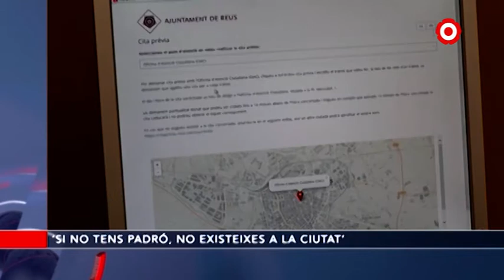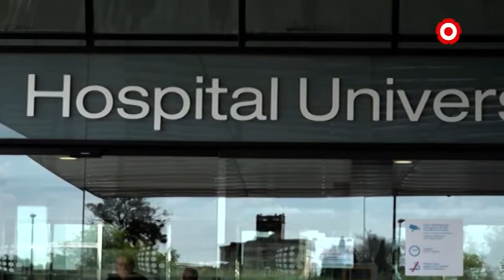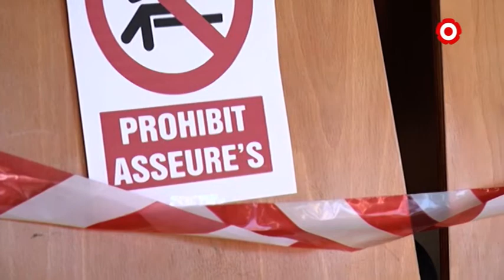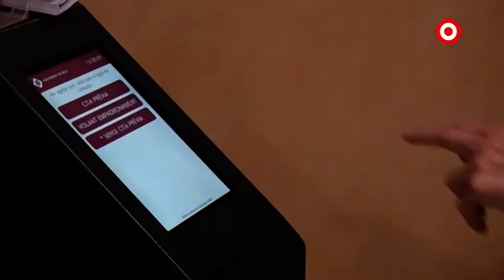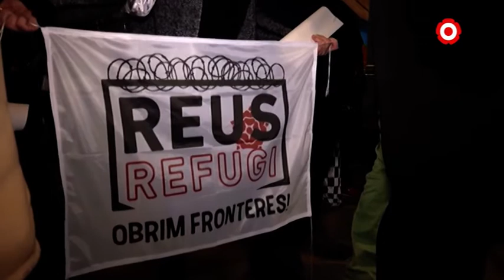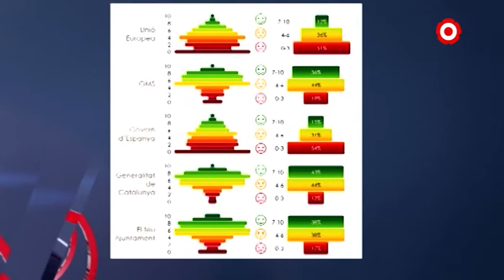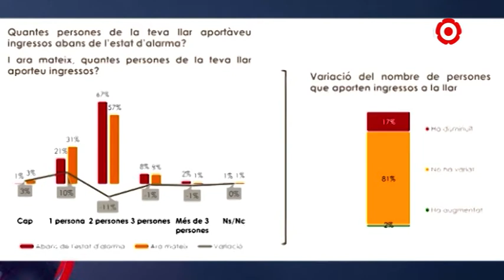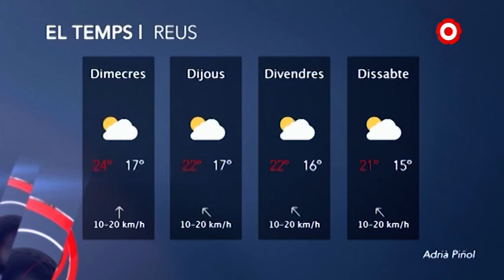Notícies Vespre 06/05/2020